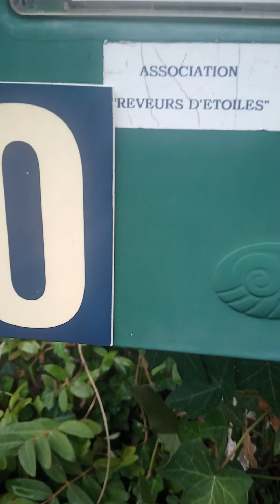J'osée Collin- Oh...très bonnes, ces jolies coulemelles ou lépiotes élevées !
Pur hasard : aux couleurs du chien croisé sur le parcours...blanc et marron.

"Seuls ceux qui savent regarder un arbre, les étoiles, les eaux scintillantes d'un torrent dans un état de complet d'abandon, savent ce qu'est la beauté.
Cet état de vision réelle est l'AMOUR" - Krishnamurti

                        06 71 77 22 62

Notre binôme est devenu ADEPTE de la thérapie par le RIRE dite riro-thérapie, aussi qualifié de rigolo-thérapie,voire de zygoma-thérapie. En effet, présent dès l’ENFANCE, avant même l’apprentissage du LANGAGE, le RIRE est un comportement réflexe exprimant généralement de la JOIE et du BIEN ETRE.

- Le RIRE est la fleur qui pousse sur la tige...de l'AMOUR.
 - Le rire est le frère jumeau de l'amour !
La Voie du rire : Et si le rire était le propre de l'âme ?/18 janvier 2023 de Guy CABARETTI (Auteur).
- Un ETRE qui a cessé de RIRE est un ETRE qui a cessé de vivre (anonyme)
- Au final, le temps passé à RIRE est le mieux employé (Pierre DAC)
- La beaute est dans les yeux de celui qui regarde (Oscar Wilde)
- HEUREUX, les fêlés car ils laisseront passer la LUMIERE (M.Audiard)
- Faire le choix de l'AMOUR, c'est oser rayonner la BEAUTE de sa vraie NATURE en toute LIBERTE"(Joelle Mellioret)- On ne dit jamais assez aux gens qu'on les AIME (Jacques WEBER).

D'ailleurs, la psychothérapeute américaine Virginia SATIR estime quant à elle que  nous avons besoin de 4 CALINS par jour pour SURVIVRE, 8 pour FONCTIONNER et de 12 pour CROITRE ! En effet, les CALINS ont de nombreuses VERTUS pour notre SANTE physique et affective ! De nombreuses personnes utilisent ce qu'on appelle la "câlinothérapie", un terme qui s'avère juste à plus d'un titre.

-4&t=17

- En 2019, au micro de RADIO OXYGENE, 09, invités à témoigner de notre merveilleuse AVENTURE "Nez Rouge et Culotté" en 10'
 -  VAMPSenPIREestNE- Ici...RADIO avec OX...

- Automne 2020 :  entretien téléphonique avec Radio-galaxie, nous partageons ici nos fabuleuses rencontres itinérantes en 3 séquences de 8' chacune  :
1/3   • VAMPSenPIREestNE- Au micro de Radio-G...
2/3   • VAMPSenPIREestNE-  Au micro de Radio-...
3/3   . VAMPSenPIREestNE- Au micro de Radio-G...